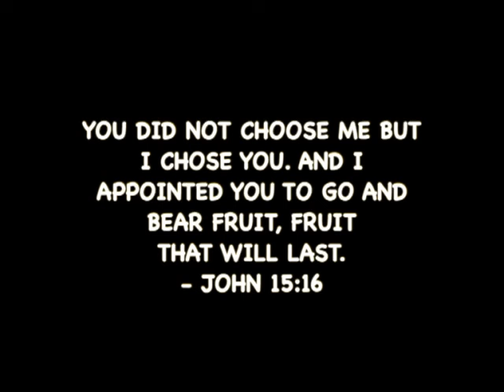Peter Lewis, Brahmavar